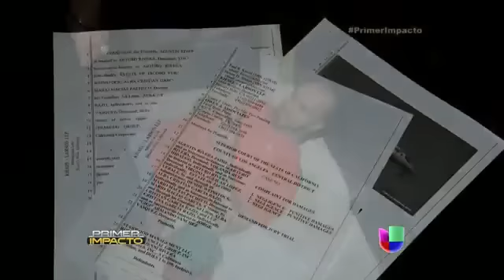Chiquis Rivera - Entrevista Primer Impacto